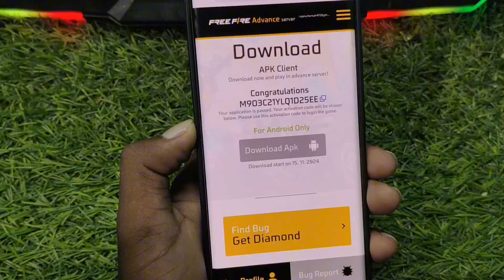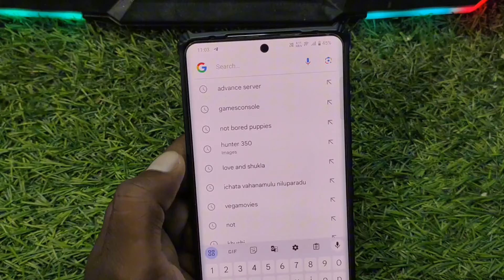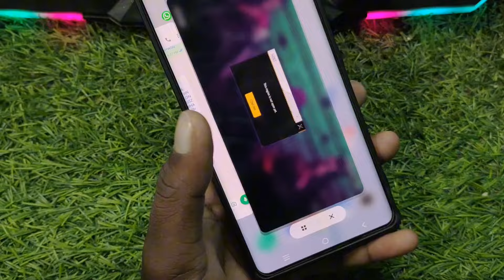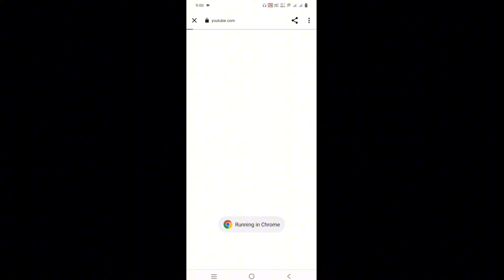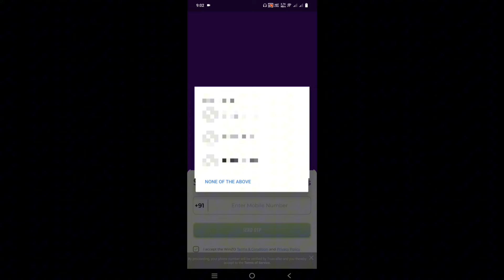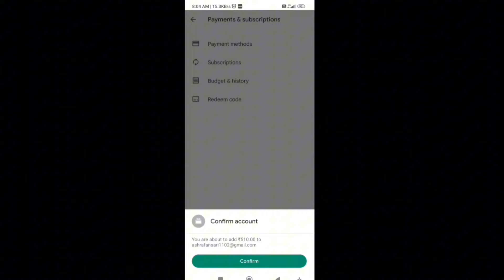HOW TO DOWNLOAD ADVANCE SERVER OB47 ? THIS REGION IS NOT OPEN YET ADVANCE SERVER ACTIVATION CODE ff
HOW TO DOWNLOAD ADVANCE SERVER OB47 ? THIS REGION IS NOT OPEN YET ADVANCE SERVER ACTIVATION CODE INVALID, PLEASE ENTER AGAIN ADVANCE SERVER FREE FIRE DOWNLOAD KAISE KAREGA NEW ADVANCE SERVER IN FREE FIRE

advance server
advance server kaise download karen
advance server kaise download karenge
advance server mein kaise jaen
this region is not open yet free fire
this region is not open yet advance server
this region is not open advance server
activation code invalid please enter again
this region is not open yet ff
advance server kha se download karen
giving gamer